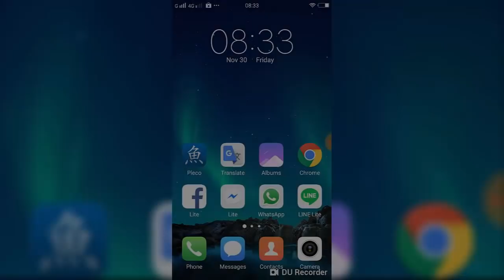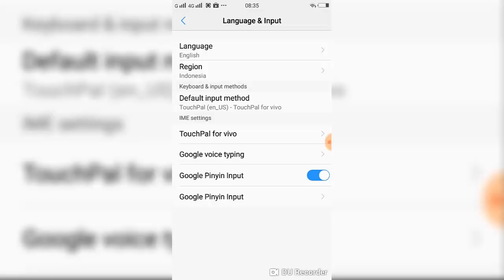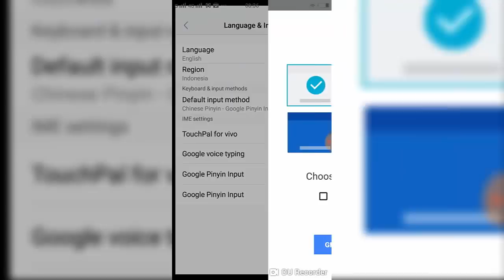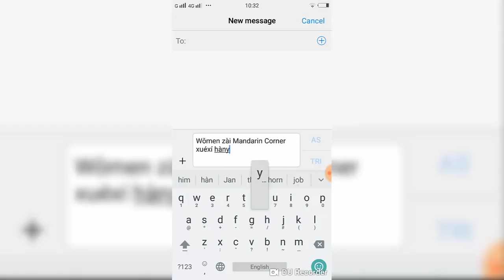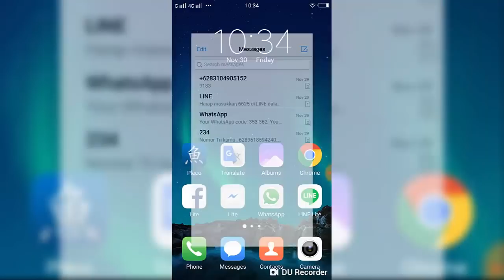Cara Mengetik Huruf Mandarin di HP Android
Bagi kalian yang ponsel androidnya belum bisa ketik huruf Mandarin, Google Pinyin Input adalah solusinya, panduan atau tutorial berikut mengajarkan kalian secara detail bagaimana mengaturnya, setelah itu kalian siap mengetikkan huruf mandarin di hp deh.
Dibuat oleh: Syakcin - Mandarin Corner

Belajar Bahasa Mandarin Pasti Di Mandarin Corner